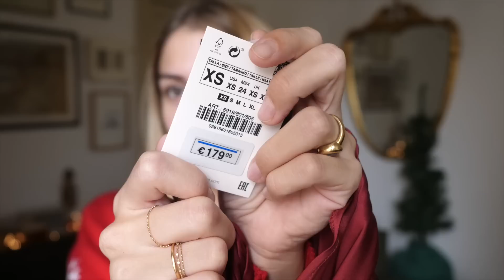5 OUTFIT PER LE FESTE: VIGILIA, PRANZO DAI SUOCERI, CENA ELEGANTE, FESTA CON AMICI 🎄👠 || LaRetrò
L'attrezzatura che uso per i video:
Fotocamera vlog
Luci 2
Microfono 2